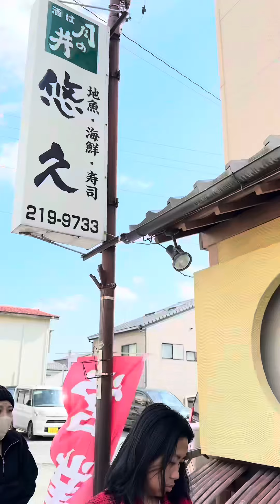Tasty raw Tuna in Japanese restaurant